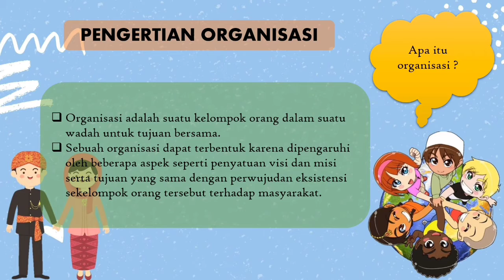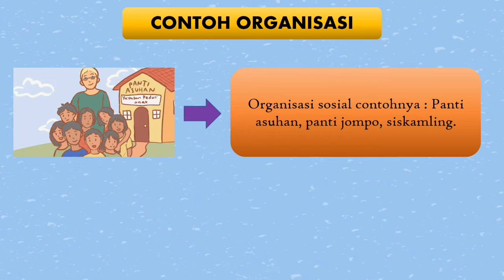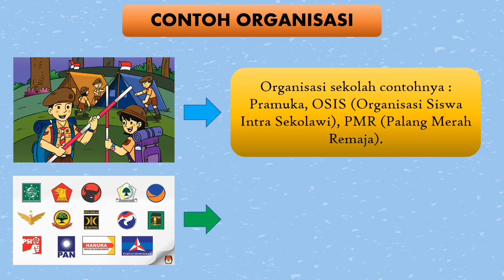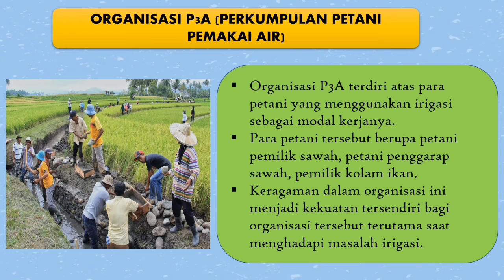PPKN KELAS 5 TEMA 3 SUBTEMA 3//MISS MUMU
PENTINGNYA KEBERSAMAAN DALAM KEBERAGAMAN